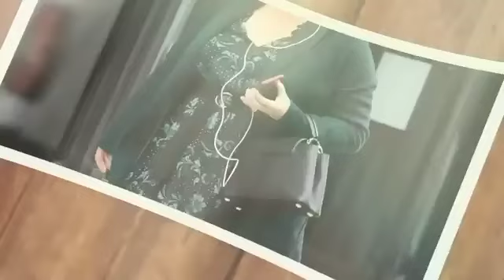DON'T INVITE THEM! Eugenie Spills Haz And Meg Evil Coronation Plans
Prince Harry, a close friend of Meghan Markle, reveals "formal" arrangements for the Coronation. the closest friend of Prince Harry and Meghan Markle has spoken out about the "near daily" exclusives regarding their plans for King Charles' Coronation. Omid Scobie, the author of Discovering Freedom and the biography of Prince Harry and Meghan Markle, has made this observation. These revelations were made by Mr. Scobie in his most recent exclusive piece for Yahoo News. he kicked off the discussion by criticizing the "near daily" "exclusives" on the couple's alleged plans for King Charles' coronation in May that appear in nearly every newspaper. The couple hasn't been invited yet and can't make a decision or plan anything until that happens, sources tell me, so no one, no matter how well-sourced, knows their intentions right now.